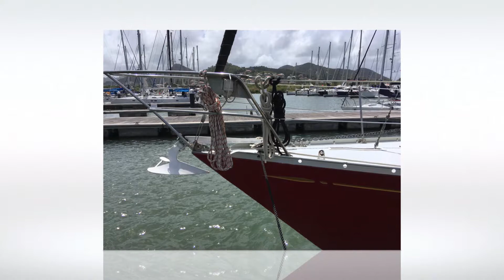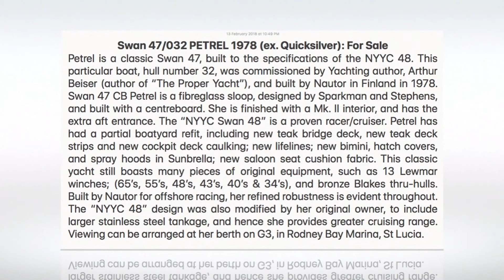Petrel Sailing Again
Swan 47 CB "Petrel" - a "NYYC 48" - For sale in St Lucia, WI.  - Sailing again...